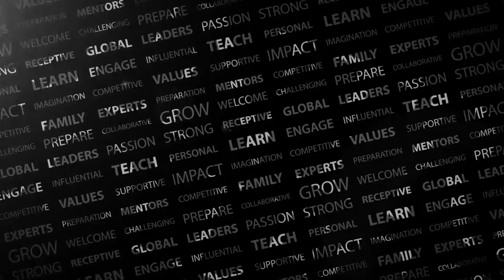Master glass artist Lino Tagliapietra visits Centre College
Centre College is known for being a hub of global learning, not only because students have the opportunity to experience the world through study abroad but also because the College regularly brings world class opportunities to campus. Such is the case of internationally acclaimed Italian glass artist Lino Tagliapietra’s October 2014 visit to Centre, when he returned to campus for a seventh time to offer open studio sessions, student instruction and public demonstrations.

Born on the island of Murano, a place with a rich history of glassmaking, Tagliapietra started working at glass furnaces and factories at a young age. He was regarded as a master glass blower in his early 20’s and has gone on to win many awards for his pieces, including the Glass Art Society Lifetime Achievement Award and the glass industry’s prestigious Phoenix Award. His pieces can be found in some of the world’s most famous museums, including the De Young Museum of San Francisco, the Victoria and Albert Museum of London and the Metropolitan Museum of New York.

Tagliapietra began visiting Centre’s campus in 2000, when the College named him a Humana Distinguished Professor and later awarded him an Honorary Doctoral Degree in 2004. His connection to Centre comes by way of the College’s own internationally recognized glassblower, H.W. Stodghill, Jr. and Adele H. Stodghill Professor of Art Stephen Rolfe Powell. The two first met when they exhibited together in 1996.

“Lino lives with an unparalleled curiosity and a zest for life that is contagious to all of us that are around him,” Powell says. “Lino has taught me so much about glass and about creating, but more importantly, Lino has taught me how to live, how to respect and how to experience the world around me. Thanks to Lino, I feel, taste, smell and see things more intensely.”

During his time on campus, Powell's students worked directly with Tagliapietra to study his glassmaking techniques.

“Lino Tagliapietra’s seventh visit to campus represents a unique relationship that no other university or college shares,” Powell explains. “I think Lino is proud of his Humana Professorship and his Honorary Doctoral degree from Centre, but more than that, Lino enjoys the students and the hospitality that only the Centre community can provide.”